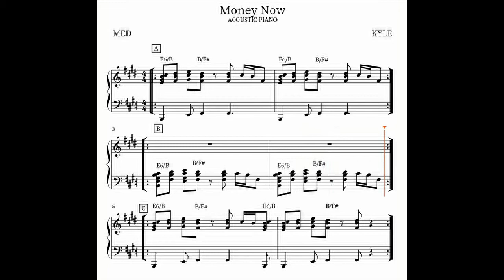KYLE - Money Now feat. Tyga & Johnny Yukon (Piano Sheet Music)